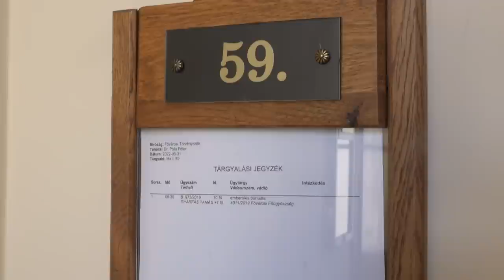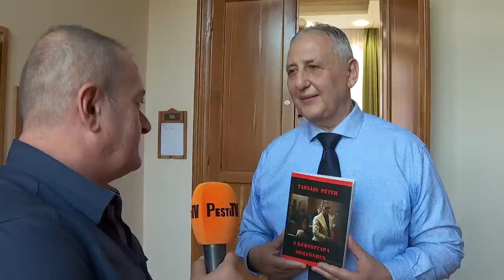Részletek a tegnapi Gyárfás tárgyalásról......